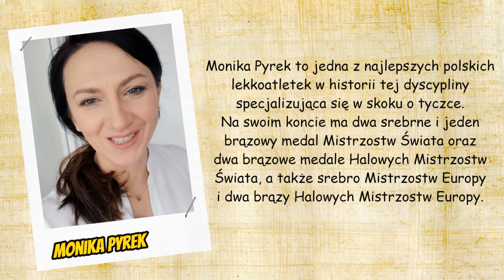Monika Pyrek pozdrawia społeczność SP45 w Sosnowcu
Monika Pyrek to jedna z najlepszych polskich lekkoatletek w historii tej dyscypliny specjalizująca się w skoku o tyczce. Na swoim koncie ma dwa srebrne i jeden brązowy medal Mistrzostw Świata oraz dwa brązowe medale Halowych Mistrzostw Świata, a także srebro Mistrzostw Europy i dwa brązy Halowych Mistrzostw Europy. Jej kolekcja jest pełna medali z Pucharów Europy, mistrzostw Polski, a także pobitych wielokrotnie (69 razy!) rekordów Polski oraz tytułów (5 razy) najlepszej polskiej lekkoatletki „Złote Kolce”.

Aż czterokrotnie udało jej się zrealizować największe marzenie każdego sportowca o udziale w Igrzyskach Olimpijskich (Sydney 2000, Ateny 2004, Pekin 2008, Londyn 2012). Na swoje piąte Igrzyska (RIO 2016) pojechała jako kandydatka do Komisji Zawodniczej MKOL.